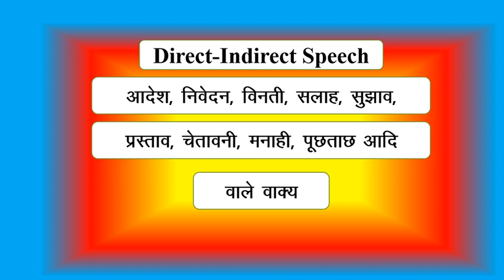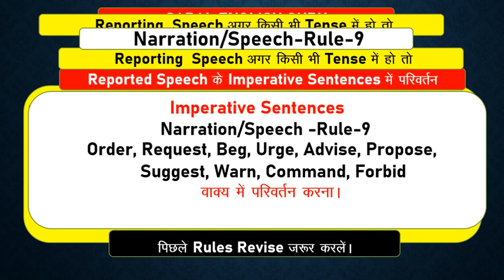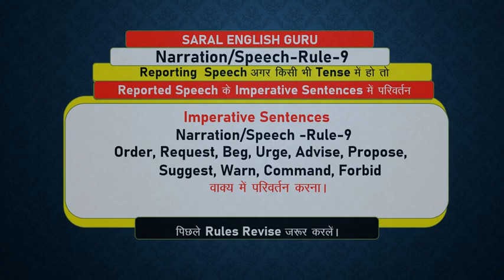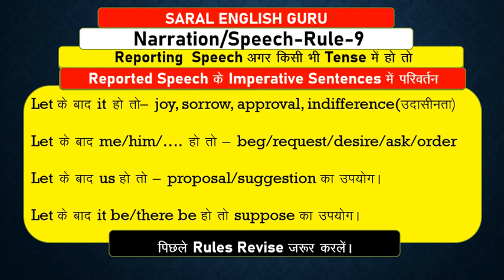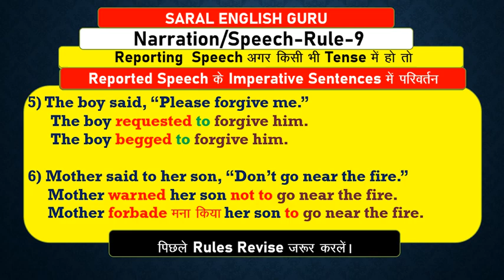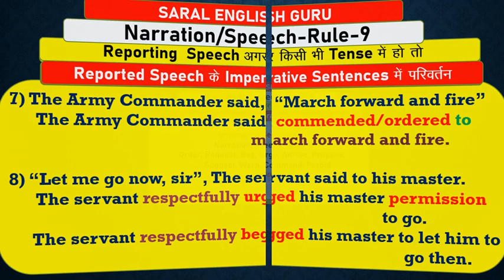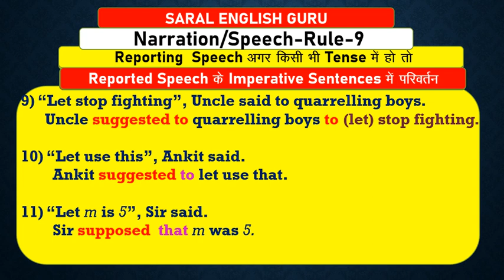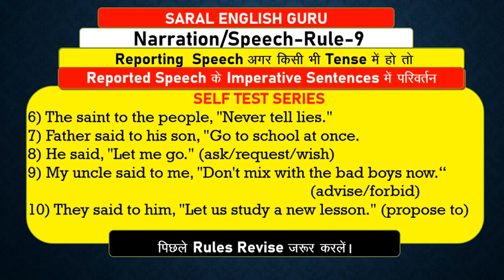Narration-Rule 9 PART-1-Direct Indirect Speech-IMPERATIVE Sentences Examples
डर भय शन्का चिन्ता यकीन भरोसा It का उपयोग Noun Clause के साथ ,,,Daily Use Sentences,
, Fill In The Blanks-Test Series कोई सन्ख्या मात्रा निर्धारित करना ,Some Any Many Few Little-, Count Calculate Nouns -Countable Uncountable
Articles a,an,the ,,Grammar ,कैसे लगाते है आइये देखे नियम ,,Fill In the Blanks- हिंदी के स्वर Vowels देखकर सही रूप से a/an का प्रयोग ,,, Fill in the blanks with article
कैसे बनाते है आइये देखे नियम  Degree परिवर्तन Positive Comparative Superlative INTRODUCTION OF DEGREE- ONE BY ONE DETAILs In Next Part
Also study with us ---  ADVERB CLAUSE OF RESULT,,,As Soon As  हटाना-No Sooner ...Than लगाना समय बताने वाले CLAUSE रोज़ उपयोग वाले ADVERB CLAUSE OF TIME
,हम पढ़ चुके After/Before/When/Until & so ...that लगाना "too. to" हटाना दो या अधिक SENTENCES को COMPLEX बनानां,, Adverb Clause का प्रयोग PARTICIPLE SENTENCE बनाना useful examples जीवन में रोज़ प्रयोग होता है Part 3- - PARTICIPLE SENTENCE बनाना ,,हमारे जीवन में रोज़ प्रयोग होता है
बदल सकते है ,GERUND हमारे जीवन में उपयोगी आसान विधि से ,TYPES OF SENTENCES INFINITIVE GERUND PARTICIPLE आइये देखे